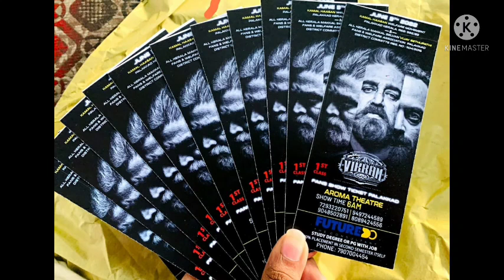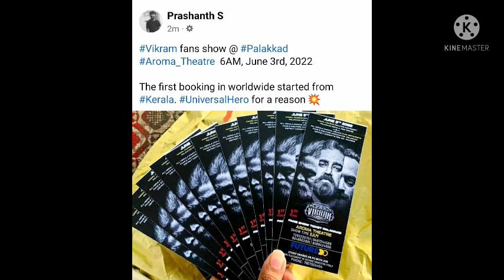பெரிய எதிர்பார்ப்பில் விக்ரம் இத்தனை திரையரங்குகளா? VIKRAM FEVER STARTED AT KERALA